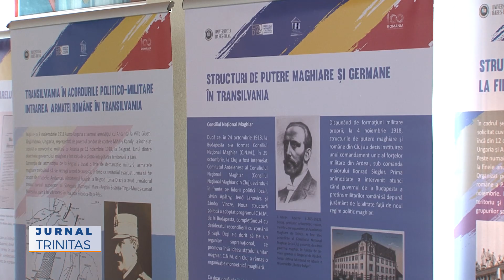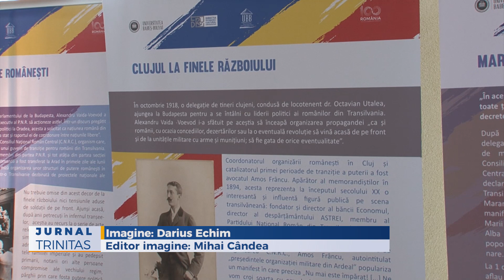Biserica „Sfântul Cuvios Dimitrie cel Nou” a fost sfințită